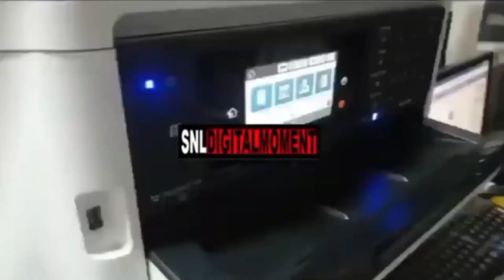kapital sa negosyong printing